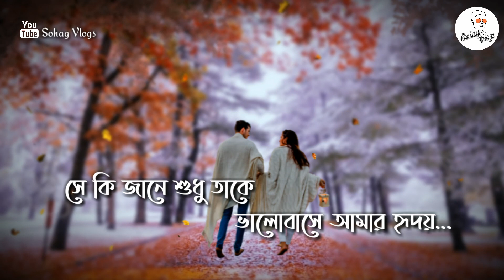Jar Chobi Ai Mon Eke Jay Whatsapp Status | Bengali Romantic Status | Female Version | Ariyoshi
Bolbo Kobe Kache Deke Song Whatsapp Status | Bengali love Song Status | Female Version | Sohag Vlogs ||
😍SohagVlogs: This is a short video for status, stories & others. You watch this video to end. I hope you will be happy after watching this video. Because your comments will help me get ahead. Everytime i try to Something New, Something Creative Something Special, for you.
Our related vedios are link in below...

💠Cover Song Credits👇
Vocal: Ariyoshi Synthia..
Cast: Ariyoshi Synthia, Shibu, Sumana, Debayan, Suman, Sudipa, Gopal.
Music & Recording: Apu Debnath (Apu's Studio)..

🔷Original Song Credits👇
Movie Name - Premi (2004)
Singer - Sonu Nigam
Cast- Jeet, Jishu, Chandana.
Music Composer - Jeet Ganguly
Directed By - Rabi Kinagi
Produced by - surinder films
Realease date - 30 July 2004

Music in this video-👇
Song:Aashiqui
Artist:Sameer Raj
Album:Aashiqui
Licensed to
YouTube by: RDC Media Pvt.
                      Ltd (on behalf of Nagpuri Guruji)

To Owner: Hi there, if you want to delete Video then please
text me. I will respectfully delete this video.

Notice:
If you Think You are the Owner Of This Music and have any problem with my Then i will Remove it😊